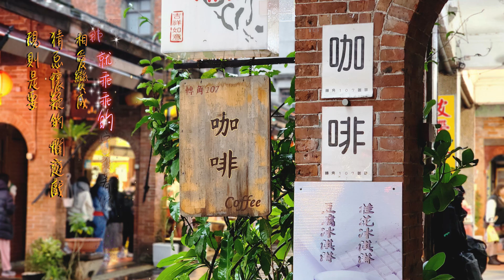鄭如儀 人質(2023年12月21日深坑老街一日遊)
來自明日之星 20100821 鄭如儀 人質
鄭如儀 臉書